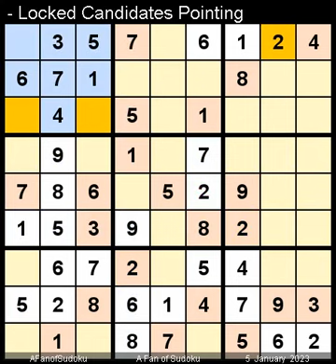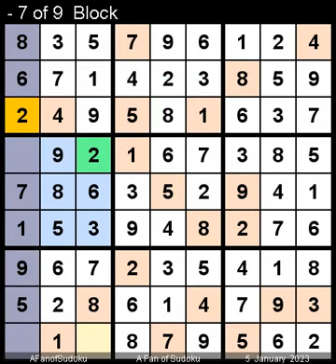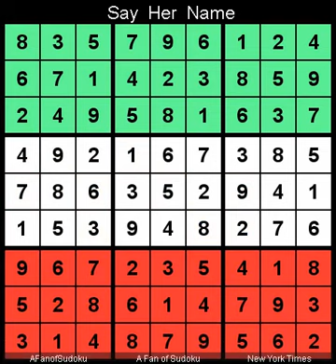How to Solve New York Times Sudoku Hard January 5, 2023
Description
- Triple Subset
- New York Times Sudoku Hard January 5, 2023

- Cheers

- Support Ukraine
- Say Her Name

سودوكو
ซูโดกุ
数独
스도쿠
судоку
सुडोकू
സുഡോകു
סודאָקו
ਸੁਡੋਕੁ
சுடோகு